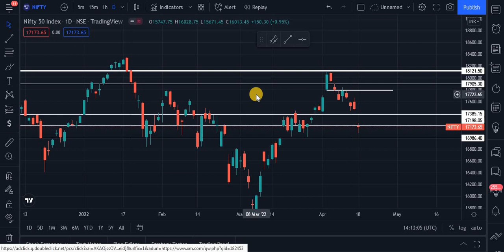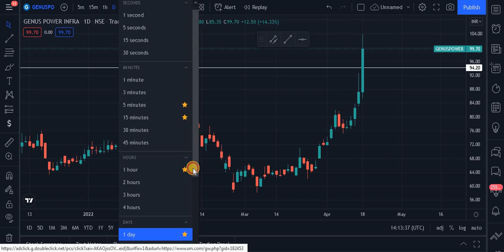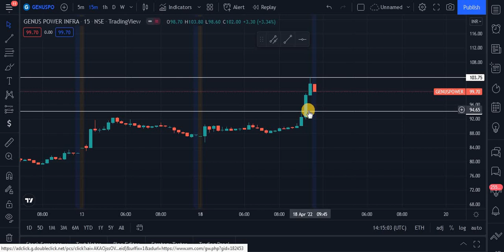Breakout Stock to trade Tomorrow • Breakout Stocks • Intraday Trading Stocks • Dailystock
Source: Tickertape.com
Moneycontrol.com